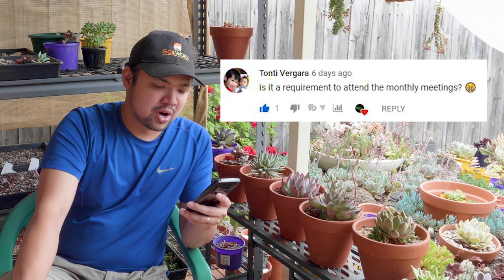#97 Recap - This *might* be my last recap in December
Let's Plant Recap!

This is the recap for episode 97, where I talked about joining the Cactus and Succulent Society of Australia.

As for the title of this video, this is a reference to the holidays. I am going to spend the holidays with family and friends, which means that I will be temporarily spending less time on my channel for a few weeks around the Christmas holiday season.

I've already filmed some episoides in advance. I have lots of raws on my computer, but I'm not sure how many of them I can finish editing this week before my short hiatus. I'll keep you posted!